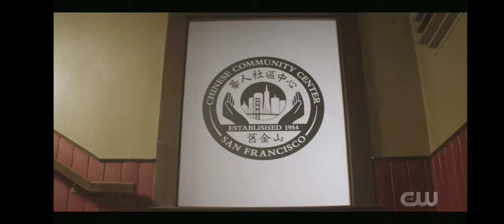Kung Fu | The CW | Introduction Dennis Soong scene | Season 1 Episode 1